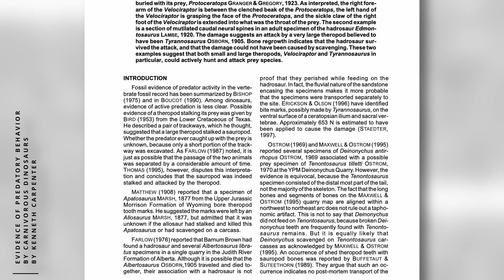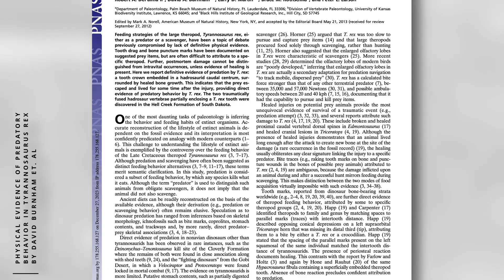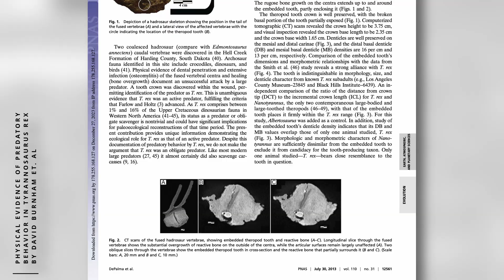Was T. rex a Scavenger? The Tyrannosaurus rex Scavenger Debate | Paleo Debates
In the field of paleontology, there's a controversial debate surrounding the Tyrannosaurus rex's feeding habits. A theory, which has been supported by American paleontologist Jack Horner since the 1990s, suggests that this iconic dinosaur was more of a scavenger than the formidable predator we typically imagine.

Horner has presented several arguments in favor of this view. Today, we're not just discussing his ideas; we'll also explore the opposing arguments, resulting in a definitive answer to this captivating controversy by the end of this video.

CHAPTERS:
0:00 - 0:37 - Intro
0:38 - 2:10 - Origins
2:11 - 3:36 - Supporting ideas
3:37 - 5:43 - Counter-arguments
5:44 - 7:23 - Evidence of predation
7:24 - 8:10 - Outro

Image in the thumbnail belongs to: Rudolf Hima

David Burnham et. al - Physical evidence of predatory behavior in Tyrannosaurus rex